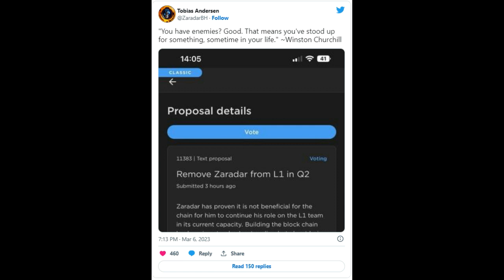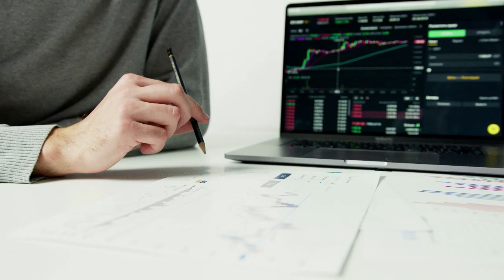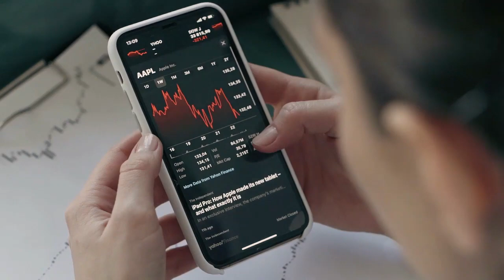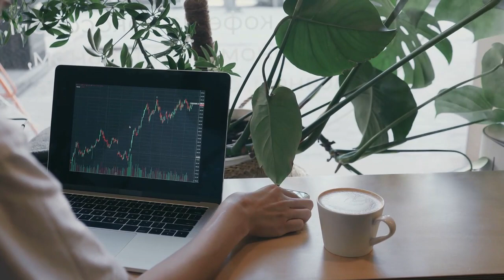Breaking Crypto News | Proposal Submitted to Remove Zaradar from Terra Classic L1 Team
Proposal Submitted to Remove Zaradar from Terra Classic L1 Team
The proposal claims that Zaradar is allegedly predisposed to “bend” the truth for his gains.

to read the original text on thecryptobasic.com
A Terra Classic proposal to remove Tobias “Zaradar” Andersen from the recently-formed Joint L1 Task Force has been submitted for voting. The proposal alleges that Zaradar’s presence does not benefit the Terra Classic blockchain.
Proposal 11383, submitted 19 hours ago as of press time, points out that working on the Terra Classic blockchain goes beyond an individual’s software development skills but also requires professionalism.
The proposal alleges that Zaradar lacks this sense of professionalism, claiming that he is predisposed to “bend” the truth for his own personal gain.
Furthermore, the fact that the community pool funds the L1 team was called to attention. According to the proposal, individuals getting paid by the community to carry out work on the blockchain should be “factual” and “truthful.”
Given this requirement, the proposal concluded that the survival of the Terra Classic chain is at stake should Zaradar be allowed to retain his role in the L1 team and he should be replaced with someone else.
Responding to the proposal, Zaradar quoted a renowned statement from Sir Winston Churchill, a former Prime Minister of the United Kingdom. “You have enemies? Good. That means you’ve stood up for something sometime in your life.”
The votes cast on the proposal so far suggest that the community does not agree with the content of the text. As of the time of writing, 18 validators have voted, with 6 votings “No” and 11 opting for “No with Veto.” Only 1 validator has chosen to abstain, and none has voted “Yes” to the proposal.
Voting on the proposal is expected to close in 6 days, but the community consensus has already exceeded the veto threshold as of press time.
The L1 Team has Made Considerable Progress
Recall that the L1 team was formed last December following Zaradar’s departure from the Terra Rebels group. The team, formed by Zaradar and Edward Kim, released its first funding proposal on Dec. 24, seeking $141K+ for work on the LUNC chain for Q1 2023.
Despite concerns raised then due to the financial issue with Terra Rebels, the community voted to approve the L1 team funding. Two months back, it was reported that the group had made considerable headway in its proposed Q1 work, staying ahead of its schedule.
Terra Luna (LUNA), Terra Classic (LUNC) breaking news, analysis, you can find comments on this channel,